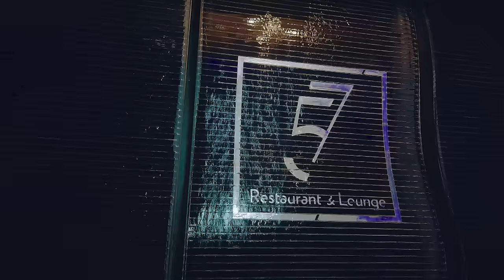Dayo Chino - BLACK MAMBA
Afro Funk Freestyle